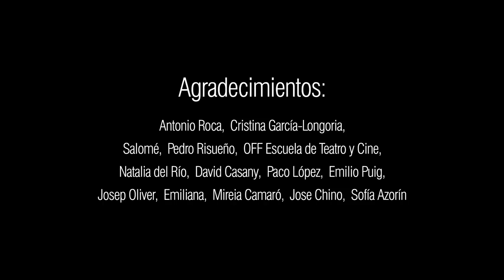Curtmetratge ERE (Expediente de Regulación de Enchufes)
Per uns moments, tornem a la infantesa, quan tot era possible i tot estava per fer.Des de la primera edat, hem practicat jocs, aparentment innocents, que al remat només ens han servit d'entrenament per a conviure amb la mentida.Qui t'ha dit a tu que la vida és justa?-afirma la mare de Sofia, protagonista del curt ERE, Expedient de Regularització d'Endollats, dirigit per Alicia Puig, una producció d'Alvaro Olavarría y UKEMOTION,  i un equip tècnic de treballadors acomiadats de RTVV.
Sofia és una xiqueta de 9 anys que descobreix amb perplexitat que en el món dels adults la JUSTÍCIA és relativa. De cop i volta, es troba immersa en la confecció d'una llista de víctimes d'un ERO seguint criteris subjectius.Una metàfora, senzilla i amb una força descomunal, on l'espectador sense adonar-se'n acaba participant en el joc cruel de decidir sobre la vida de les persones.En només set minuts, es passa del somriure obert i divertit, a la ira, i finalment a la desesperació en observar la teua realitat i sentir-te atrapat en una gran teranyina venuda amb total normalitat.ERE és un treball audiovisual  inspirat en l'ERO de Ràdio Televisió Valenciana però s'adapta als que han patit milers de valencians, ja que, cruament, deixa al descobert el sentiment d'impotència que uneix a tots els que hem viscut una experiència tan traumàtica.El curtmetratge ERE, Expedient de Regulació d,Endollats, s,ha estrenat als cines Babel de València i des de Mildenou te l'oferim amb l,objectiu de solidaritzar-ses amb tots els afectats per reajustaments de plantilla tan indignes com el nostre, sense negociació ni bona fe. Només amb l'objectiu de desfer-se d'aquells que des de fa anys hem cregut en la Ràdio Televisió Pública i l,hem volguda salvar dels predadors.El 21 d'Octubre, es decideix si les maganxes guanyen el joc o, si com assegura Sofia, podem estar tranquils perquè ens protegeix la justícia.

Protagonistas: Cristina Fernández i Sofía Quintanilla Azorín
Guió i direcció: Alicia Puig
Producció: Álvaro Olavarria

Una cooproducció de Álvaro Olavarría i UKEmotion